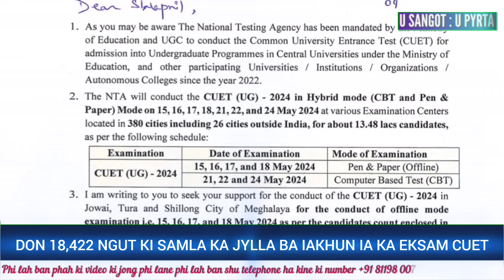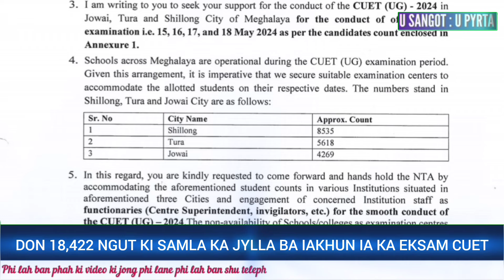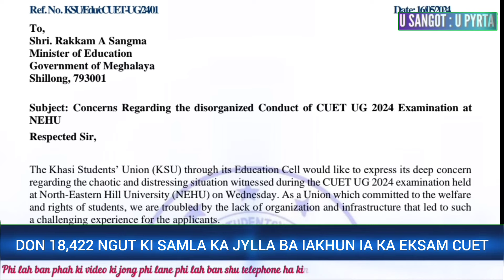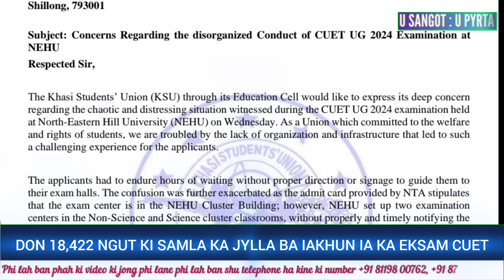KI DAW BAD BALEI BA KYNRUM KYNRAM KA EXAM CUET||KA SORKAR KAM LAH BAN THET KTI||DAWA SHIMKHIA KA KSU